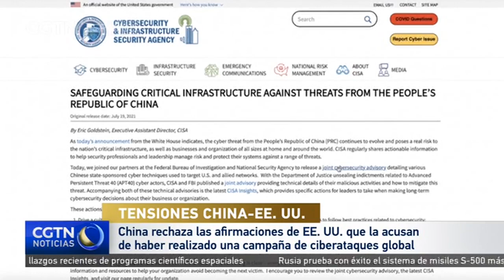China rechaza las acusaciones de EE. UU. de haber realizado una campaña de ciberataques global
China ha rechazado las acusaciones estadounidenses que afirman que ha llevado a cabo una campaña de ciberataques global. El Ministerio de Relaciones Exteriores de China ha anunciado que las imputaciones realizadas por Washington y sus aliados tienen motivaciones políticas.